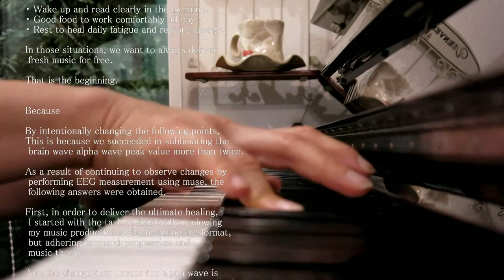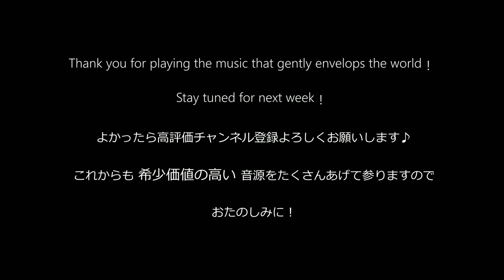【CAFEpiano47】Wind Theory - CamCIEL